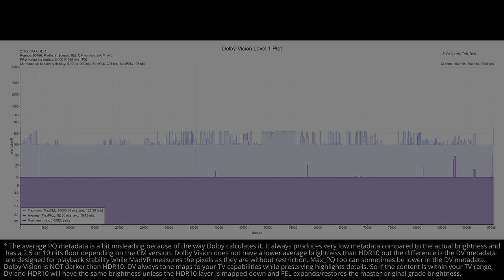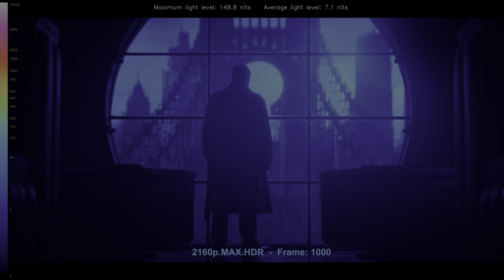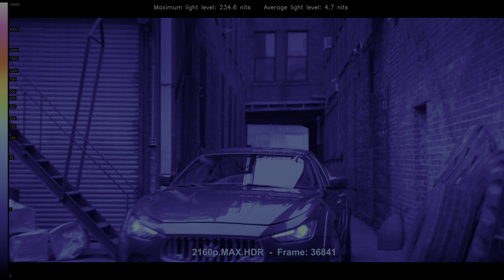The Penguin HDR ANALYSIS 4K UHD WEB MAX vs AMAZON 2160p SDR 100nits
ThePenguin HDRvsSDR UHDREVIEW 2160pVS1080p Explore the visual impact of The Penguin in HDR! 🌍🔍 Forget about the meaningless SDR tone-mapped comparisons and the other channels that manipulate the SDR tone-mapping settings to make it look the same. This video shows the REAL difference between HDR and SDR without compression or loss. Comparing HDR Rec.2020 to the SDR Rec.709 version, and witness the stunning differences in color and detail (when the grading was done right). Immerse yourself in the future of cinematic excellence... * Can be viewed in HDR in Chrome/Edge/Opera but not in Firefox. Dont forget to turn on HDR in the Windows display settings.. 🎥✨

00:07 intro